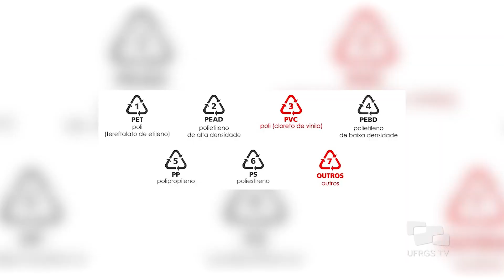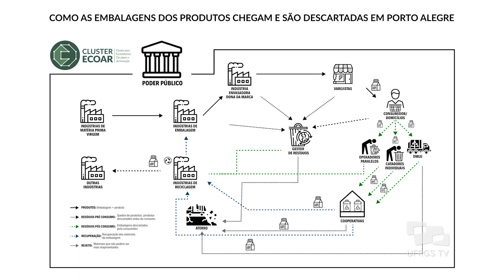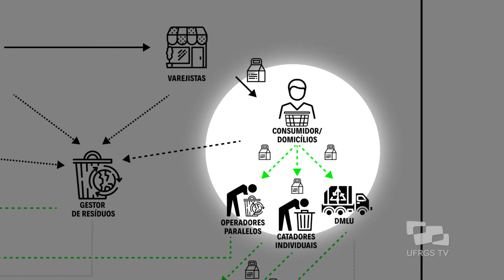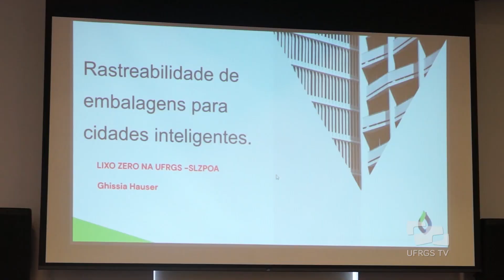Projeto Cluster ECOAR - Acontece na UFRGS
O projeto Cluster ECOAR, aprovado em edital FAPERGS, está focado na rastreabilidade de embalagens, ou seja, no acompanhamento, destinação correta e segura dos rejeitos gerados, abrangendo assim todo o ciclo que parte da indústria, passa pelo varejo, chega ao consumidor e, por fim, torna-se descarte.